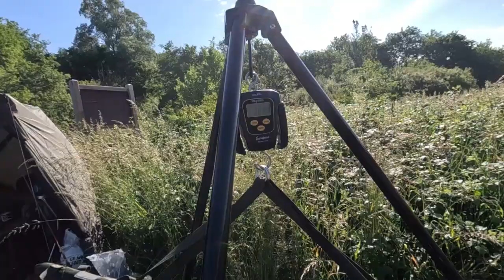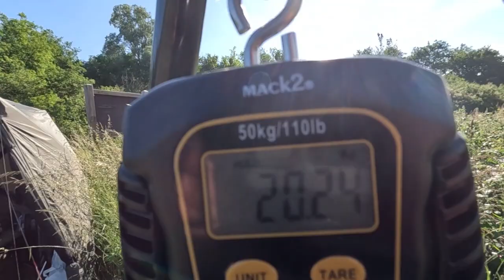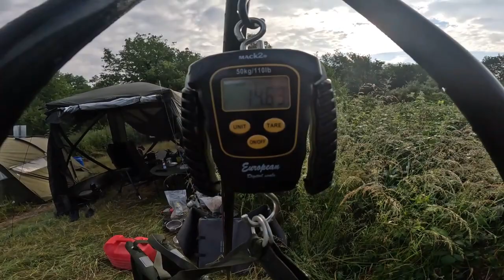pêche: barrage de Villerest, une session compliqué par une forte montée des eaux